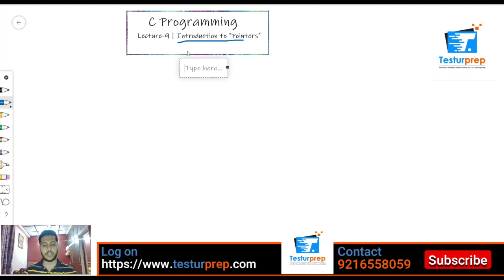POINTER OPERATIONS || C tutorial lecture 15